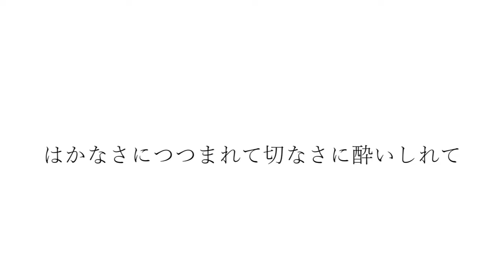JAM アカペラ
吉井和哉さん作詞作曲の「JAM」を歌わせて頂きました。